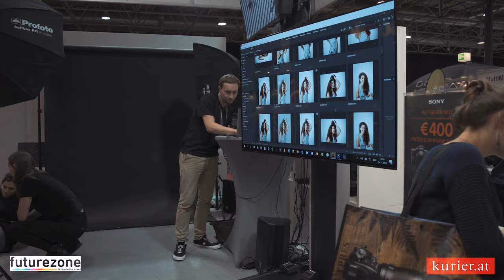SONY: Alpha 7III ist hervorragende Filmkamera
Kamera und Schnitt: Viktoria Schuster